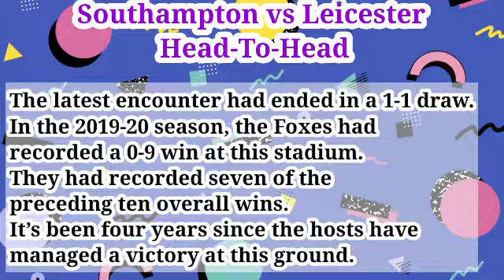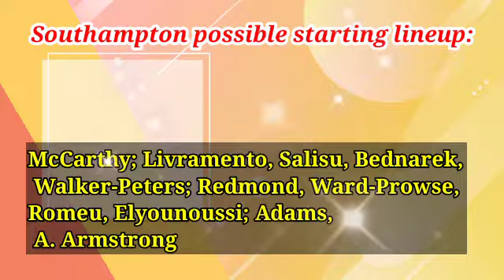Southampton vs Leicester Prediction and Match Preview || England – Premier League 21/12/01